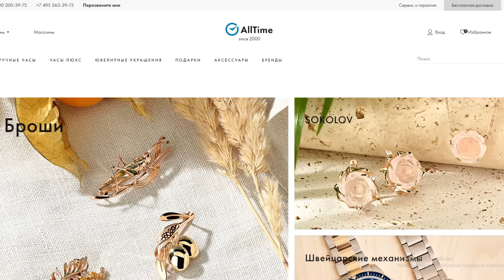Купили на аукционе автомобиль за 80 тысяч и нашли ее на помойке!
Наручные часы The Electricianz (Электрицианз) — купить на официальном сайте AllTime.ru, фото и цены в каталоге интернет-магазина

В этом видео мы купили автомобиль на аукционе за 80 тысяч. Но этот автомобиль находится в странном месте и почему-то он сломан, перевернут и находится на помойке. Как нам починить этот автомобиль и уехать на нем, чтобы окупиться?